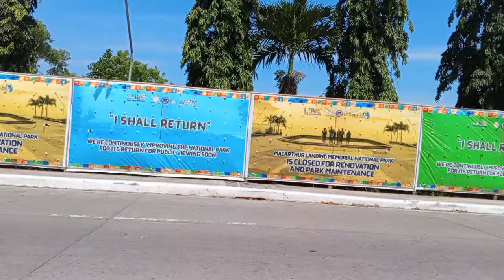Road trip Tayo at Maki Fiesta kina Mariel at Boss Tepin 🥰❤️